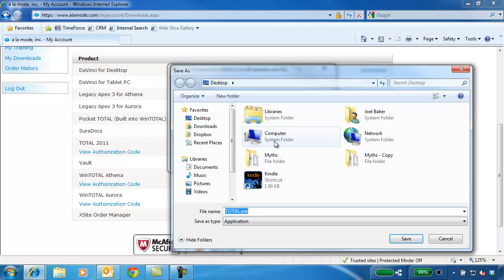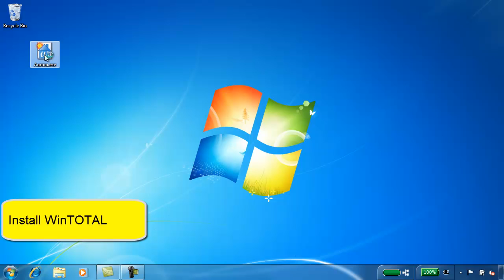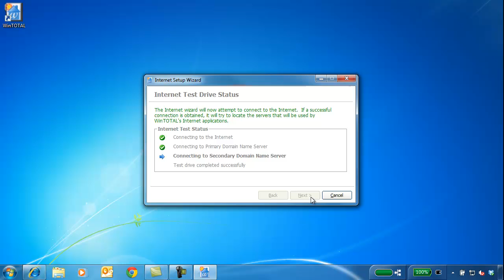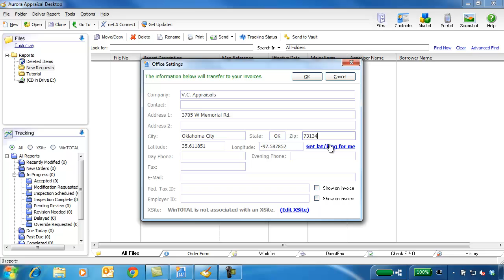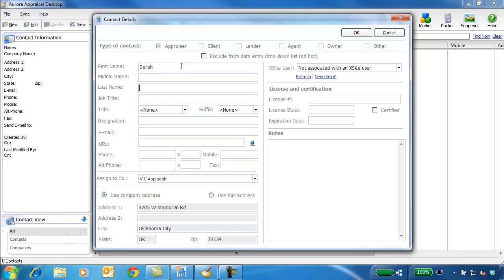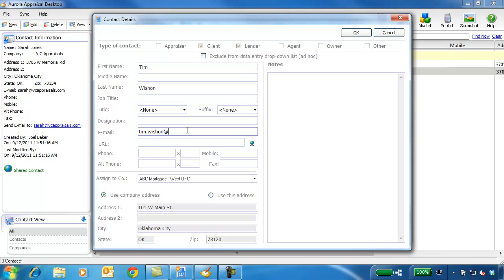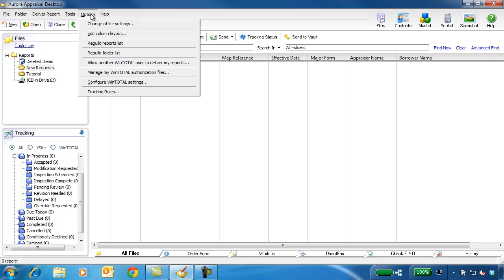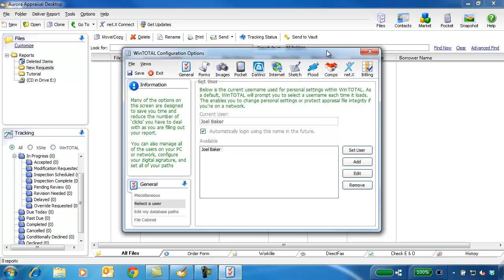Install and Configure WinTOTAL Aurora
a la mode shows you hot to download, install and configure WinTOTAL Aurora, the most robust appraisal formfilling software.